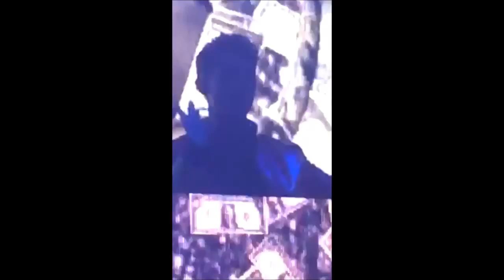mayainthemoment Snapchat - Livewire SCOTTSDALE, AZ